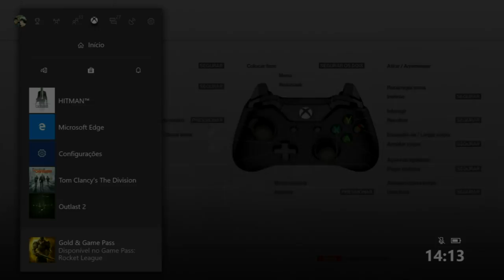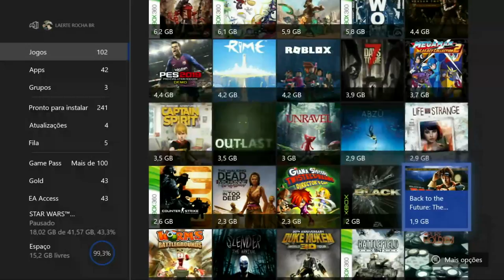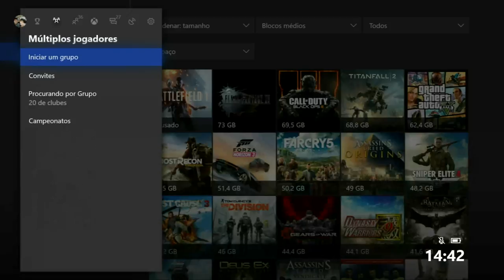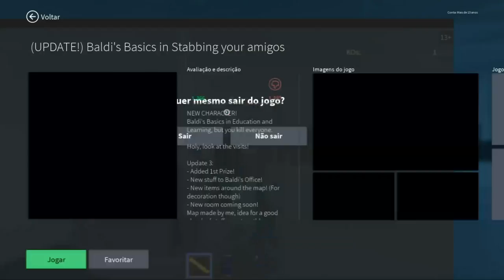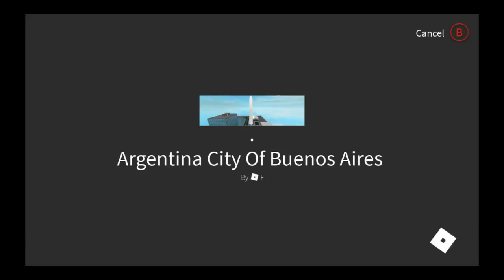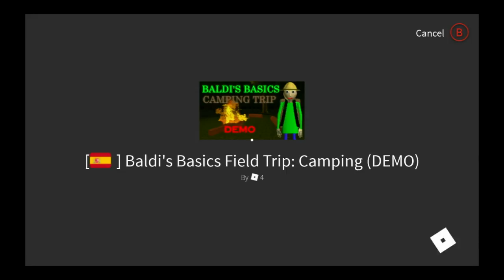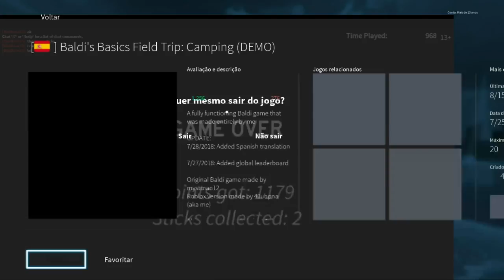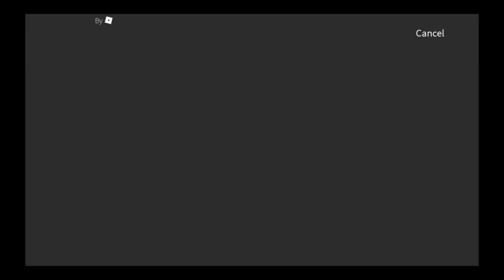Live etreaL Games